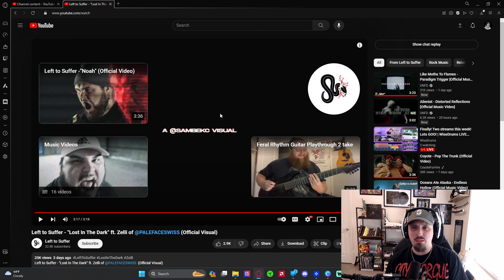THIS IS THE WOMBO COMBO!! | Left to Suffer & PALEFACE SWISS "Lost in the Dark" | Reaction & Review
This is the craziest collab of all time!! This was absolutely 11/10 and I will be blowing my ear drums out to this every day. WOW. The vocals took me way by surprise!! Such a banger song.